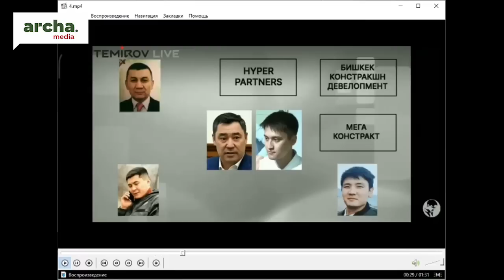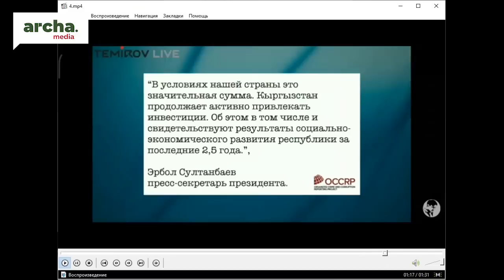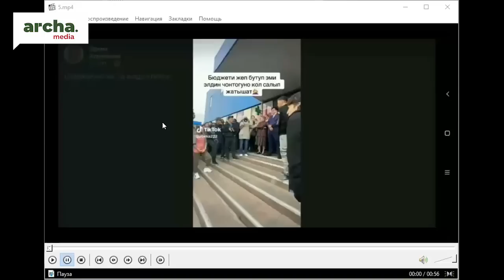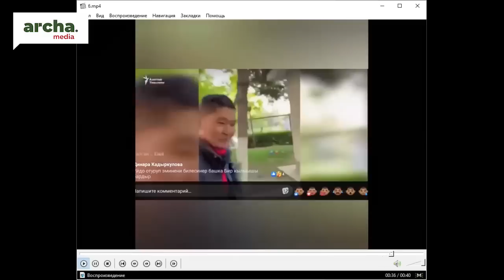Кыргызстанда бизнес кылуу кооптуу болуп калдыбы?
Эфирде: Руслан Акматбек, көз карандысыз серепчи.
Алып баруучу: Кундуз Жолдубаева.